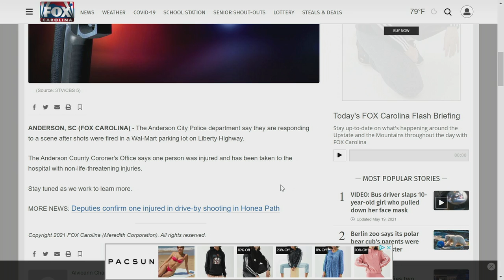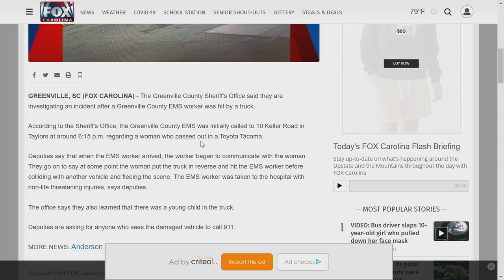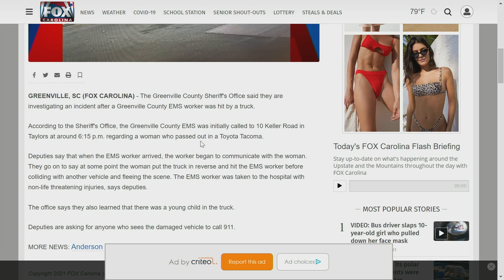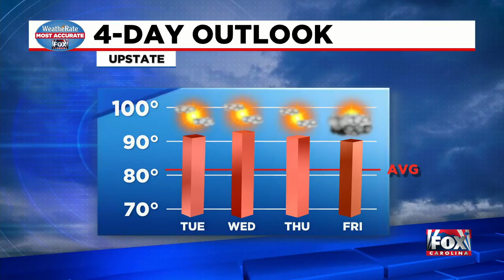9 p.m. News Update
Victoria Carmen provides the latest news updates.